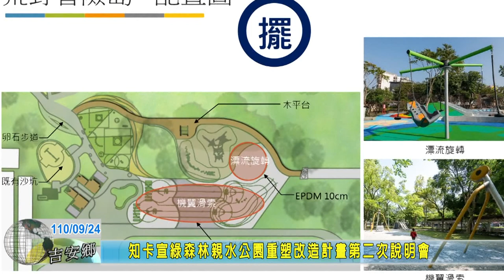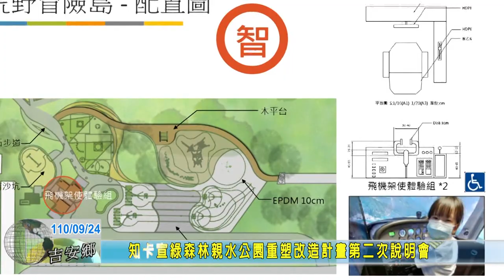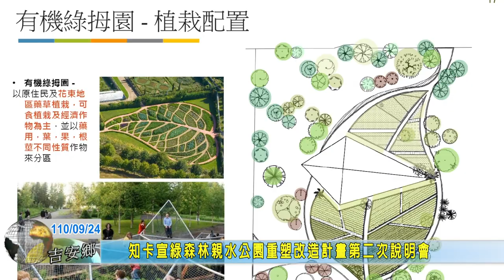20210924 04 知卡宣綠森林親水公園重塑改造計畫第二次說明會